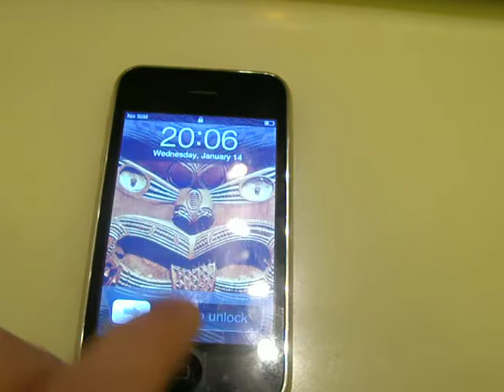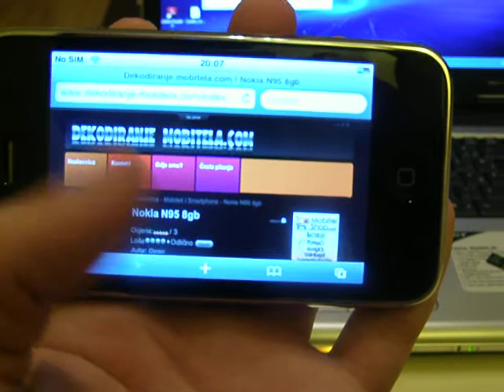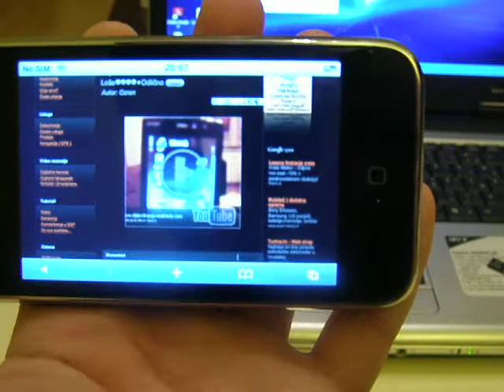iPhone 3G 16GB safari browser, recenzija na hrvatskom jeziku